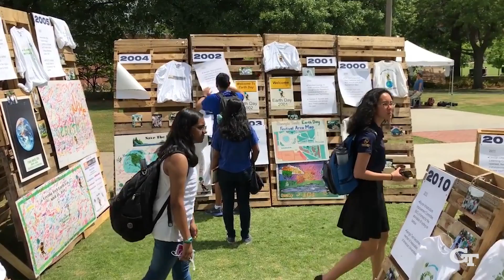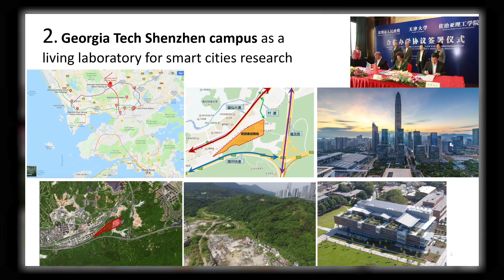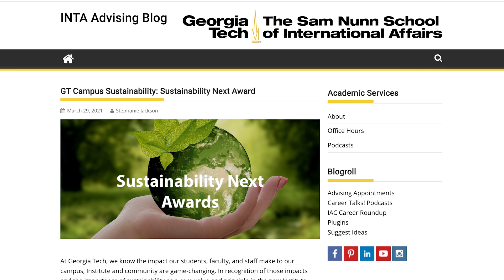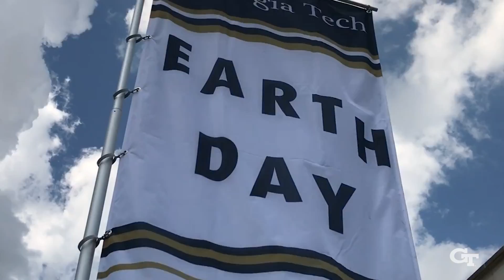BBISS 30th Anniversary